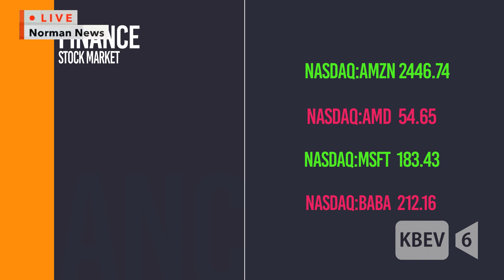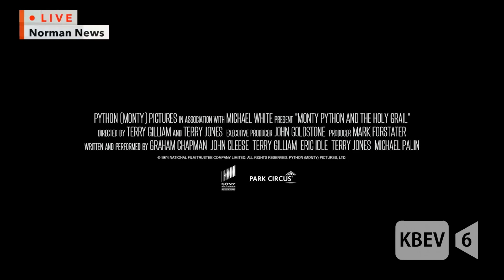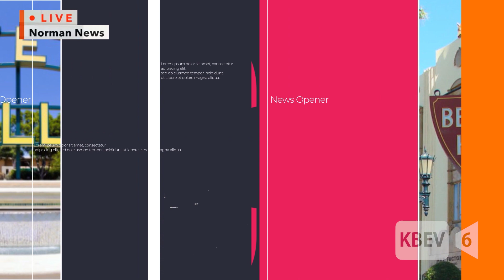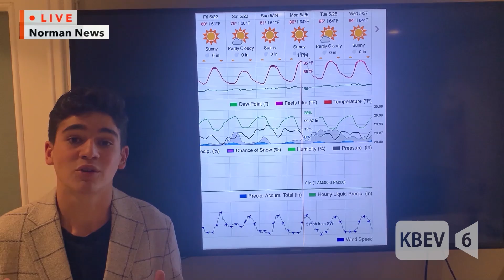The Norman News: At Home Edition | May 22, 2020 | KBEV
Producers:
Ricky Lee
Fiory Carey
Joshua Katz

Online Platform Director:
Ricky Lee

Story Supervisor:
Eva Danesh
Joshua Katz

Post-Production Editor:
Ricky Lee